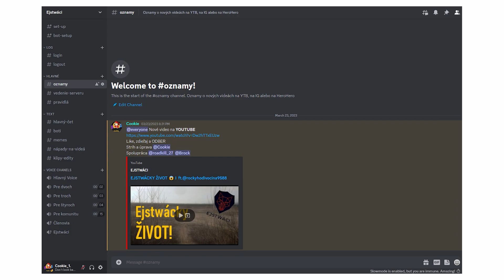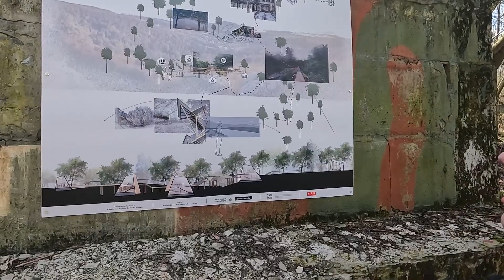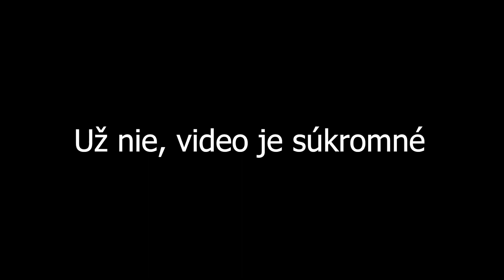TOTO je na Devínskej Kobyle?!? 😱 I VLOG #4 I w @WildLifeUPCLOSE-pl7cg - Devínska Kobyla pt.2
Dnes sme boli v raketovej základni rakiet dlhého dostrelu na DEVÍNSKEJ KOBYLE + sme k tomu pridali aj starší záznam z inej raketovej základne.
(Video URČITE pozerajte do konca, bude pt.3!)